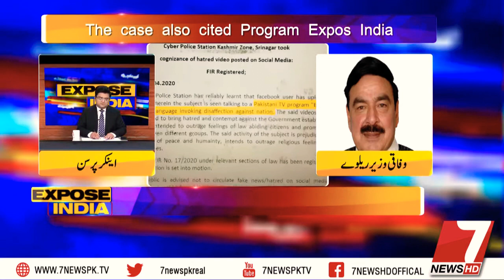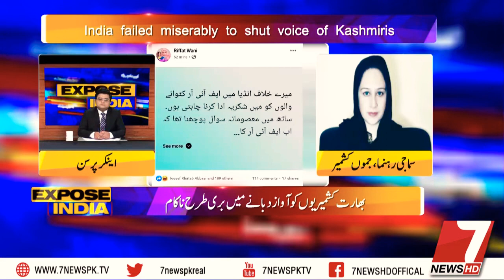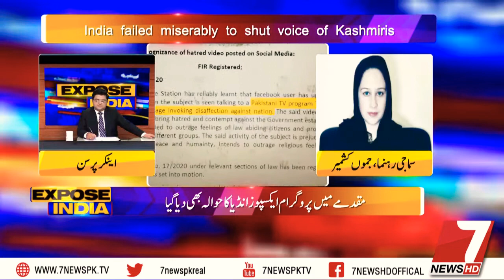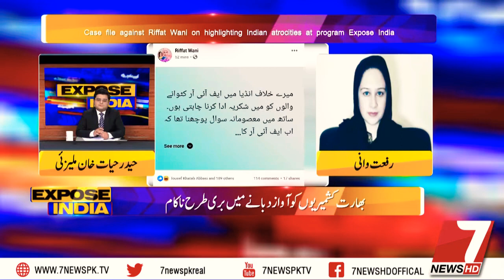Modi will be in favour of Kashmir | Sheikh Rasheed Ahmed | Kashmir Issue